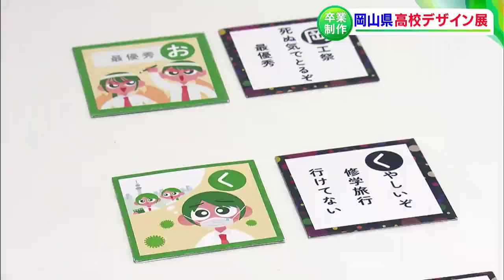【ぜひ動画で！】響く音色は「超巨大オルゴール」デザインを学ぶ高校生の作品が一堂に会する「岡山県高校デザイン展」がすごい 豊かな発想の秀作揃い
岡山県内でデザインなどを学ぶ高校生の卒業制作を集めた「岡山県高校デザイン展」が、岡山市北区の天神山文化プラザで始まりました。